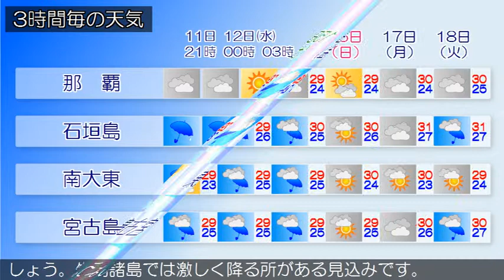2019/06/11 沖縄地方の天気予報 夕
沖縄地方は、低気圧や梅雨前線の影響で曇りや雨の天気となっています。１１日の沖縄地方は、低気圧や梅雨前線の影響で曇りや雨の天気となるでしょう。八重山地方と大東島地方では、所により雷を伴う見込みです。大東島地方では、非常に激しく降る所があるでしょう。１２日は、梅雨前線が次第に南下するため、沖縄本島地方は、おおむね晴れるでしょう。先島諸島と大東島地方では、曇りや雨の天気となり、所により雷を伴うでしょう。先島諸島では激しく降る所がある見込みです。